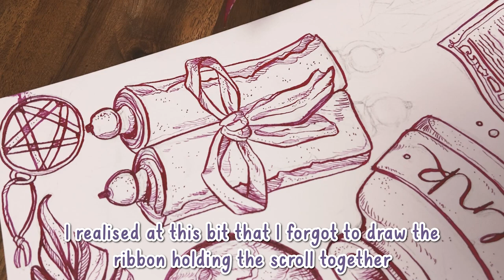Witchy Wonders ASMR Inking session with a Dip Pen | No Talking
Welcome to another ASMR style 'Draw With Me' video featuring illustrations from my Witchy Wonders clipart collection! In this video, I will be illustrating witch themed drawings using a dip pen and red violet ink.

I actually really struggled using this pen! But looking back at the end of it all the illustrations look really cool and I can't wait to start colouring them in (future videos coming soon!) I apologise if some scratching sounds are too much! hehe. I wasn't expecting the metal dip pen to be so tricky to use.

CHAPTERS
[00:05] Witches Hat
[09:55] Feather
[27:31] Owl
[01:10:23] Magic Wand
[01:20:19] Quill Pen
[01:35:40] Candle
[01:43:16] Moon
[01:47:27] Ink Jar
[01:56:03] Spell Book
[02:19:01] Potion Tube
[02:21:33] Old Books
[02:33:37] Mushroom
[02:36:21] Magic Scrolls
[02:50:48] Finished Inking

Dr. Ph. Martin's Bombay India Ink - Red Violet

Making art takes me to my introverted comfort zone, it's my place of inner peace and quiet and I wish I could snuggle up to that little cloud of solitude every day of the week! I hope my videos inspire you to create beautiful art, help you unwind from your busy day and and bring you some calm and solitude.

I hope you have an awesome day.